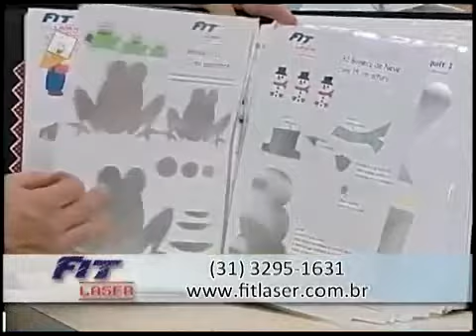Processo boleador de pétala pequena - Sem vela e sem desfiados!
Esse processo de bolear pétalas bem pequeninas, sem o uso da vela, é possível graças à Fit Laser II + cartela FL 112.
Pode ser feito em qualquer tecido sintético. Veja a simplicidade e que bonito efeito!